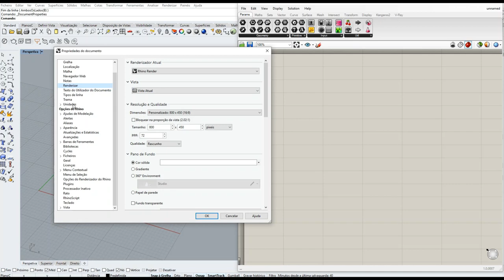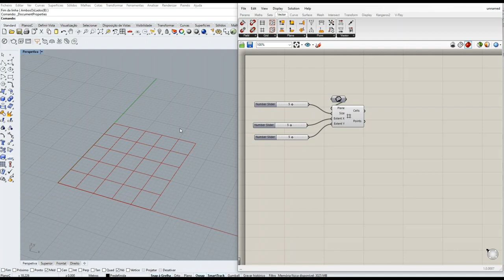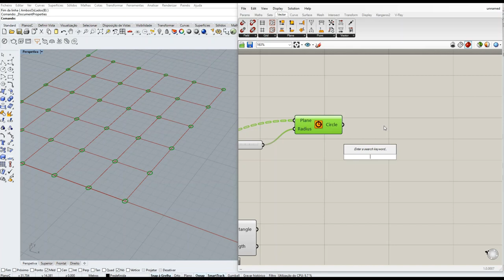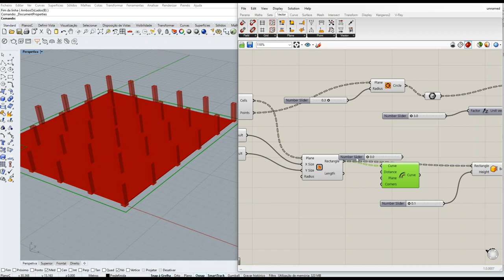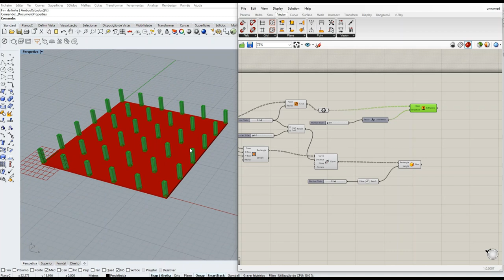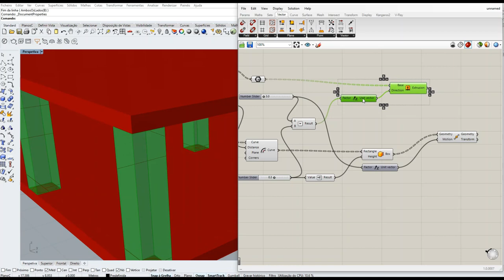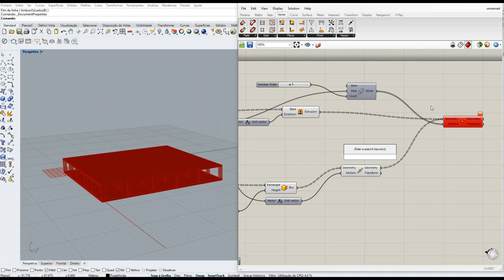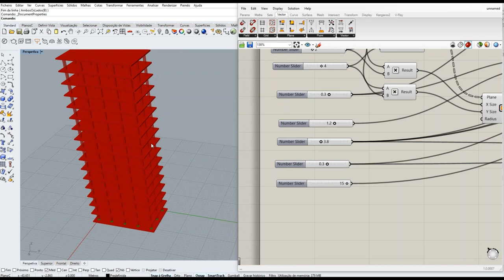Grasshopper 003. Edifício Paramétrico - Estrutura básica (Basic building structure).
Creating a fully parametric building structure in Grasshopper.
Como criar uma estrutura (pilares e pisos) totalmente paramétrica usando o Grasshopper.